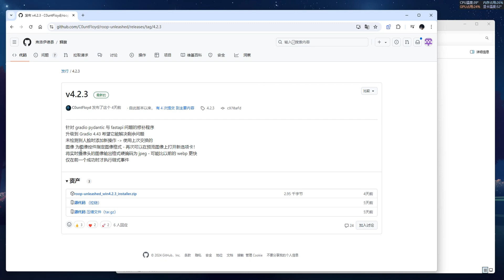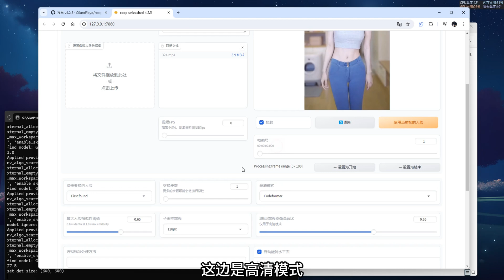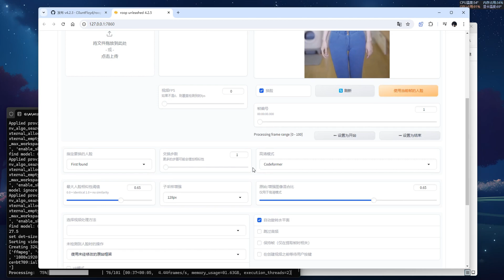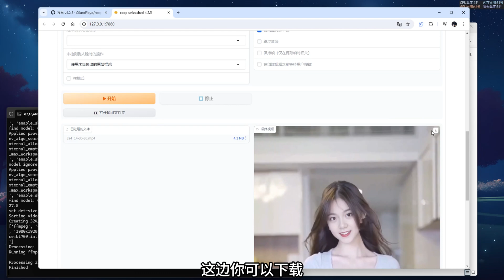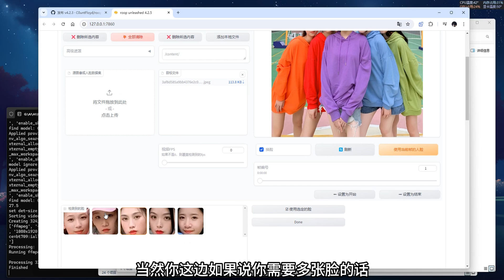AI换脸 RoopUnleashed_4.2.5 | 支持直播，VR换脸，简单易懂，换脸不求人！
全新版本4.2.5，全面优化，新增人脸移动功能！